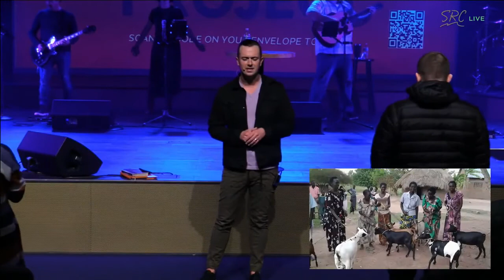The Wake Up | Darren Stott | Seattle Revival Center